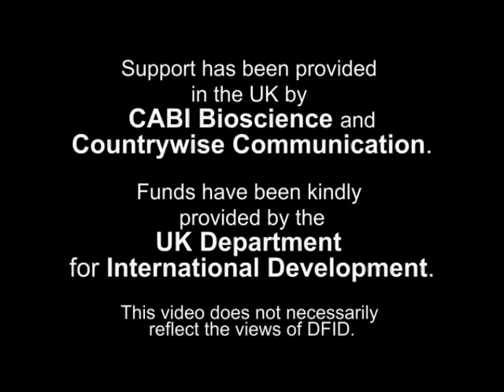Seed preservation techniques video in Kasem language